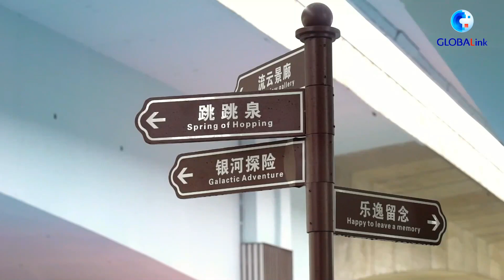GLOBALink | Suzhou's underpass mini parks maximize space in urban areas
Struggling to find space in a crowded city? Urban planners in Suzhou, east China are thinking outside the box, or you could say "under the bridge." Check out how they've transformed once messy spaces under overpasses into charming mini parks.